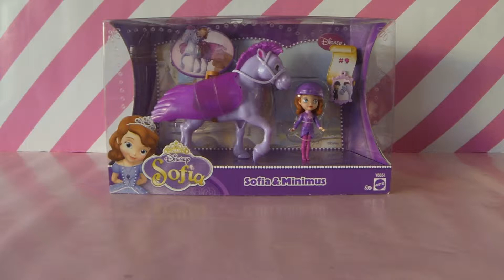Disney Princess SOFIA the First riding her horse Minimus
In this video Pixy Blu is unboxing Princess Sofia the First with her horse Minimus. Sofia the First as a toy comes from the animated television series in the United States. This box includes Princess Sofia and the horse Minimus.
Sofia is riding her Minimus like a real princess.

Princess Sofia in other languages: Princesa Sofia, Sofia la Principessa, Jej Wysokość Zosia, Princesinha Sofia Era Uma Vez, Princesinha Sofia, La Princesa Sofía, Prinzessin Sofia, Princesita Sofía Había Una Vez, πριγκίπισσα Σοφία, Principessa Sofia

Pixy Blu Surprise is an unboxing toy channel for toddlers and preschool kids, but also for those adults who like to watch unboxing channels.

Have fun and enjoy yours Pixy Blu